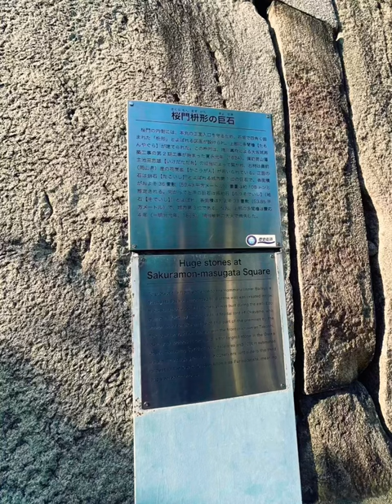Osaka Castle & The Time Capsule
Osaka Castle:
Location: Osaka Castle is located in Chuo Ward, Osaka, and is one of Japan's most historically significant castles.

Description: Osaka Castle is a stunning architectural masterpiece and symbol of Osaka's rich history. It is surrounded by lush parks and a moat, making it a peaceful oasis in the heart of the city.

History: The original castle was built in the late 16th century by Toyotomi Hideyoshi, a powerful feudal lord. It played a crucial role in the unification of Japan during that period. The current reconstruction is a faithful representation of the original structure.

Main Tower: The castle's main tower, a five-story structure, houses a museum that showcases the history of Osaka and the castle. Visitors can learn about the battles and rulers associated with the castle's past.

Observation Deck: The eighth floor of the main tower features an observation deck offering panoramic views of Osaka's skyline and the surrounding park.

Cherry Blossom Viewing: Osaka Castle Park is a popular spot for cherry blossom viewing (hanami) during the spring. The sight of cherry blossoms in full bloom around the castle is a stunning spectacle.

Samurai Experience: Some areas within the castle complex offer visitors the chance to dress up in samurai or princess attire for memorable photo opportunities.

Surrounding Park: Osaka Castle Park is a spacious green area with walking paths, gardens, and lovely views, making it a great place for a leisurely stroll or a picnic.